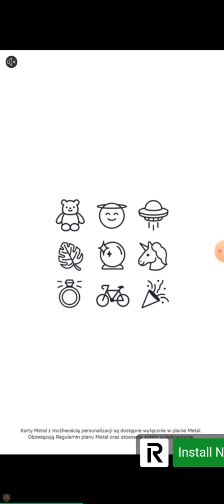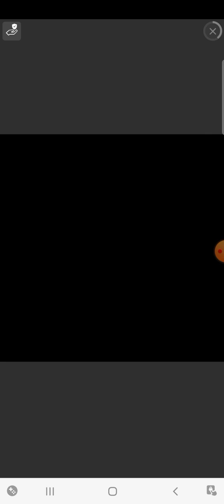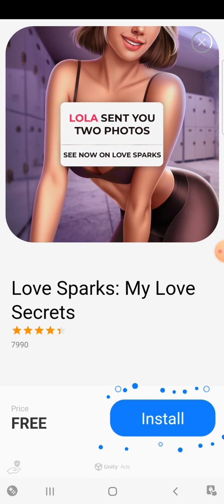mini soccer star nie jest źle